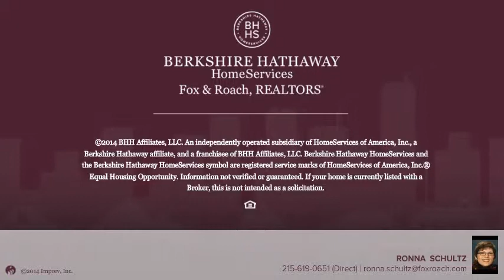2013 FOSTER RD HATFIELD, PA 19440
RONNA SCHULTZ Berkshire Hathway HomeServices, Fox & Roach - Blue Bell
4 beds 2.1 baths